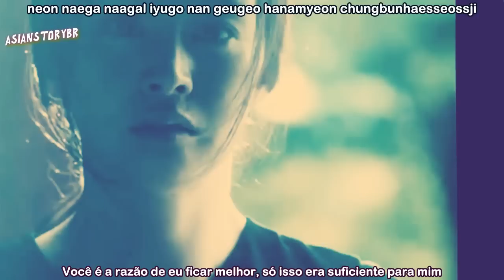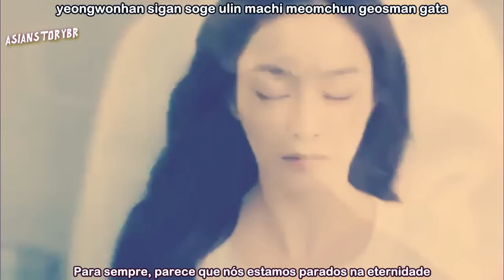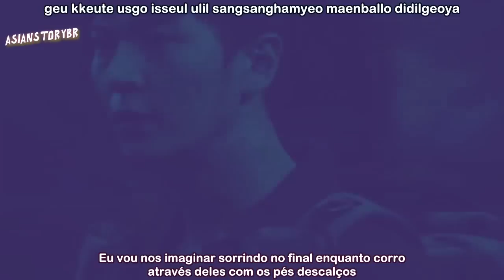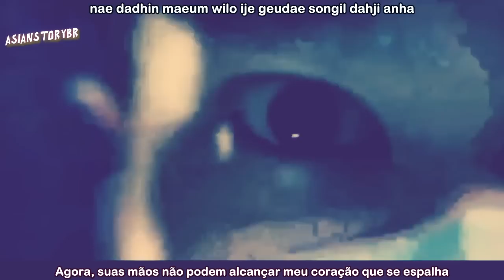(OST Yong Pal) Yong JunHyung (BEAST), Heo GaYoon (4MINUTE) – Nightmare Legendado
Esta serie parece ser perfeita como o nosso lindo Joker, a GaYoon se encaixou perfeitamente nessa musica junto com o Junhyung.
Enfim esperamos que vocês gostem!

yong junhyung legendado
gayoon legendado
ost yong pal
ost yong pal legendado
yong junhyung ft heo gayoon nightmare legendado
Yong JunHyung (BEAST), Heo GaYoon (4MINUTE) – Nightmare
OST YONG PAL